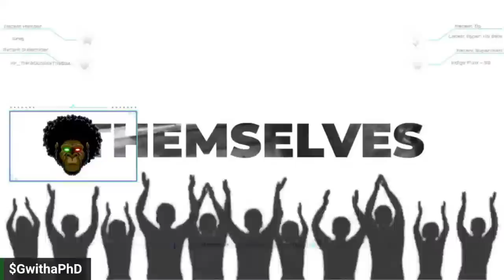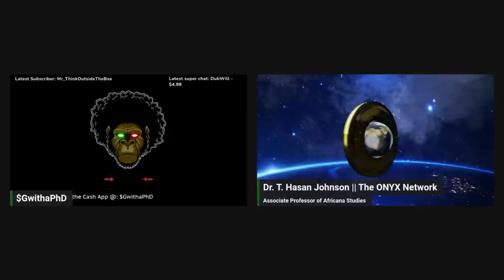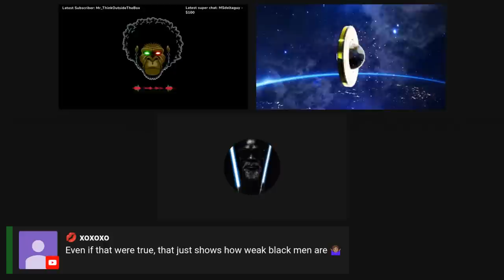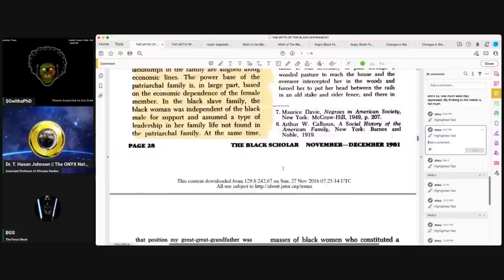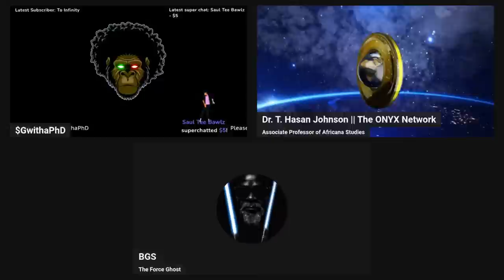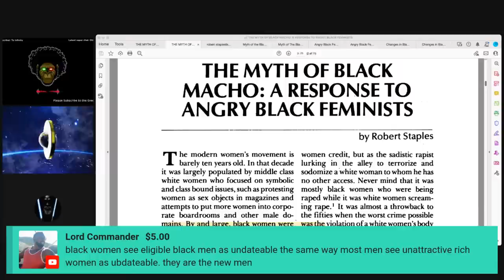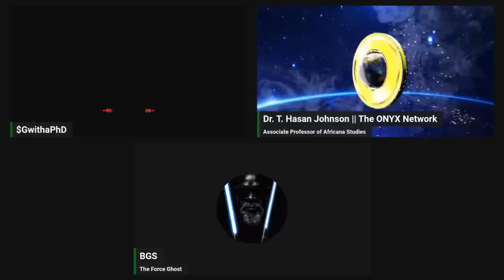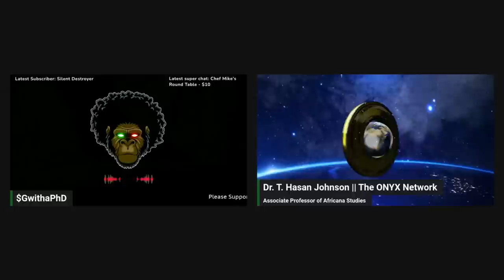Why Black Culture Is An Offshoot of Concubine Culture